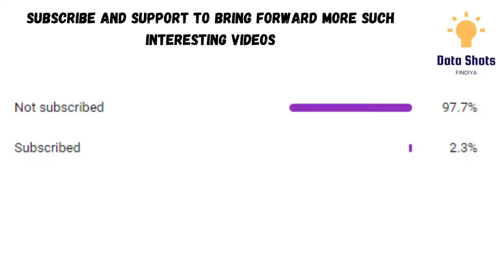FAMILY TIME Kannada Vlogs YouTube Earnings| @PRIYAMALGER